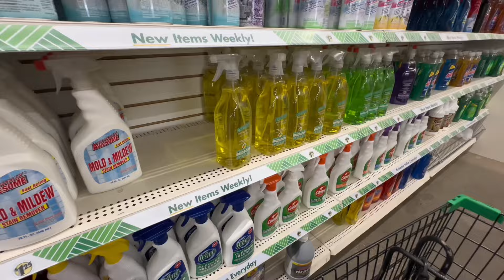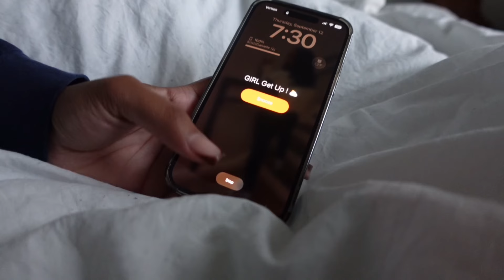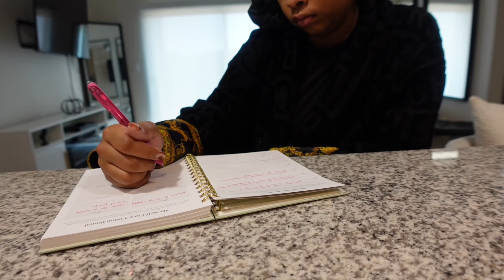an average day in my life as a girl in her 20s ⋆·˚ ༘ | productivity, errands, movies, working + more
Wassup Dani Family! I hope you guys enjoyed this video. Be sure to like this video and leave a comment to talk to me!

amazon storefront :

 Common Questions asked:
What camera do you have? Sony ZV1
What lens do you use
How do you make your thumbnails: Canva
What do you use to make your mini vlogs: caput
Where do you get your music: youtube & soundcloud